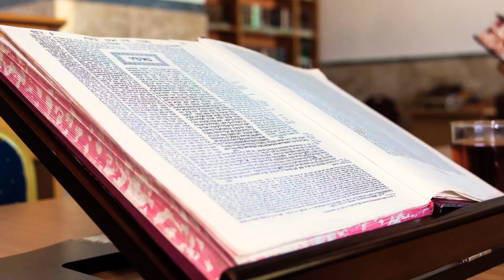כאשר יש תקוה - הישועה מגיעה 💫 להגביה עוף עם רבי נחמן מברסלב 💫 לימוד מפרשת השבוע 💫 פרשת ויחי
העולם לא טעמו אותי כלום עדיין. אילו היו שומעים רק תורה אחת שאני אומר עם הניגון והריקוד שלה, היו כולם בטלים בביטול גמור. היינו כל העולם כולו אפילו חיות ועשבים וכל מה שיש בעולם, הכל היו מתבטלין בכלות הנפש מגודל עוצם התענוג המופלא והמופלג מאוד מאוד".

"נשמע מפיו הקדוש שאמר שהספר הקדוש שלו ליקוטי מוהר"ן שיצא בעולם הוא אתחלתא דגאולה"

סרטונים נוספים של להגביה עוף עם רבי נחמן מברסלב על סדר פרשיות השבוע: